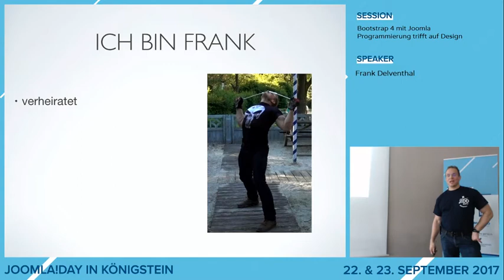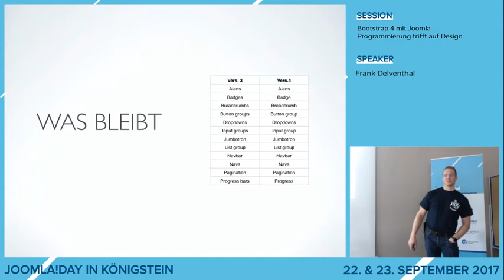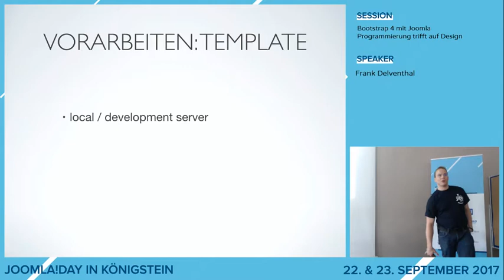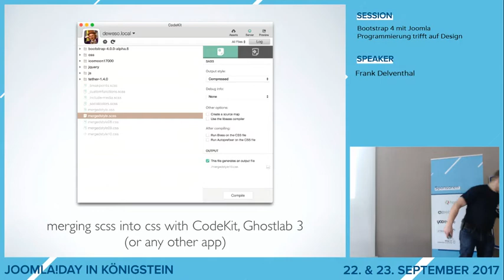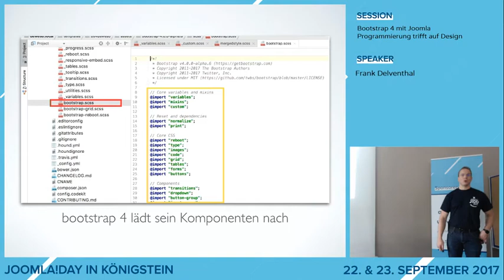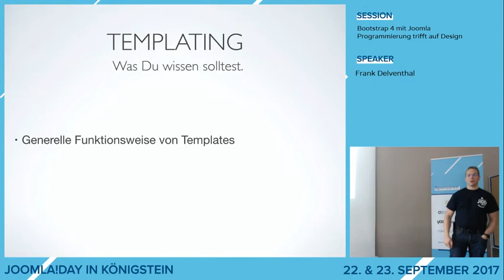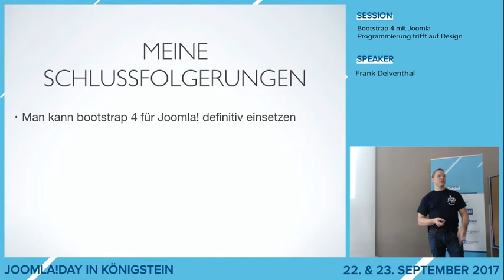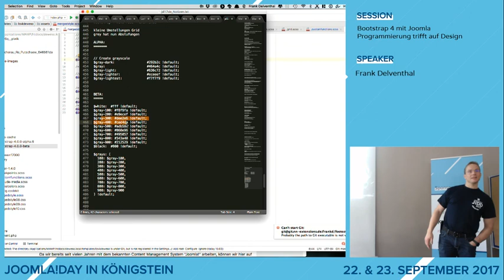JD17DE - Bootstrap 4 mit Joomla - Programmierung trifft auf Design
von  Frank Delventhal

Bootstrap 4 ist aktueller als Bootstrap 3 (oder gar Bootstrap 2, dass nativ in Joomla! verwendet wird. )
Es nutzt aktuelle Techniken und ist performanter, als seine vorherigen Versionen.
Wir selber setzen Bootstrap 4 seit ca. 2 Jahren auf unserer eigenen Website ein.
Generell unterscheidet sich die Verwendung von Bootstrap 4 nicht großartig von den vorherigen Versionen. Allerdings sind in der Neuentwicklung viele alte Zöpfe abgeschnitten worden, so das Details zu beachten sind.

Wir zeigen ,wie wir unseren Workflow angepasst haben. Die Version von Bootstrap 4 ist immer noch Alfa. SASS wird nun anstelle von LESS verwendet. Daher zeige ich, wie Ihr die Bootstrap Version Updated, ohne gleich alle vorherige Arbeit zu verlieren.

Es gibt zusätzlich eine kurze Einleitung zu Bootstrap 4, zu SASS, sowie einigen Hilfsmitteln. Es werden praktische Beispiel gezeigt, es ist also ein praxisbezogener Vortrag.
Die Session ist für Entwickler, als auch für Designer mit sattelfesten HTML und CSS Kenntnissen.